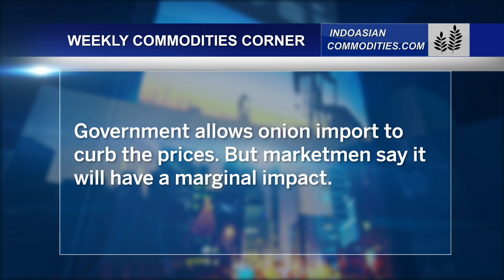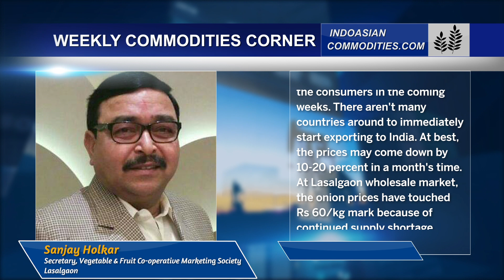Weekly Update from the world of Commodities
From Jeera, Onion and other agri produce to energy needs listen to our Expert, Ankita Mehra, explain the happenings of this week from the world of commodities